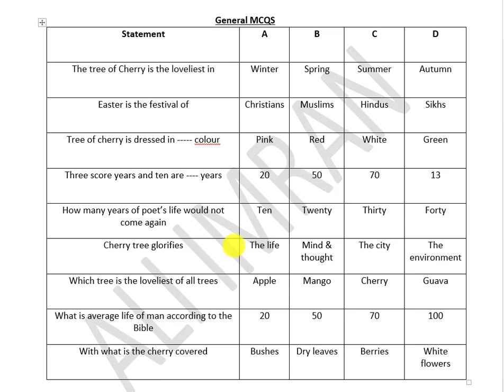General MCQS Loveliest of Tree the Cherry Now| Objective preparation 1st year English Book III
This video will show the
Important General MCQS of Poem
Loveliest of Trees the Cherry Now
Further you may check the following topics videos in the play list of relevant poems. if you find difficulty in finding the relevant video then please let us know in the comments box. we are here to help you more than you expecttions.
A E Housman 1st year poem,
Loveliest of Trees Cherry Now in Urdu/Hindi by A E Housman,
11th class English Book 3 Poem 3 Loveliest of Trees Cherry Now,
Translation and explanation poem Loveliest of Trees Cherry Now,
1st years poems lectures,
first year poems explanation,
Loveliest of Trees Cherry Now poem translation and explnation line by line,